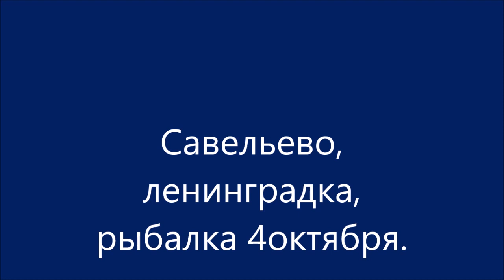Ловля Форели!!! Приманки для ловли Форели!!! Рыбалка в Подмосковье!!!